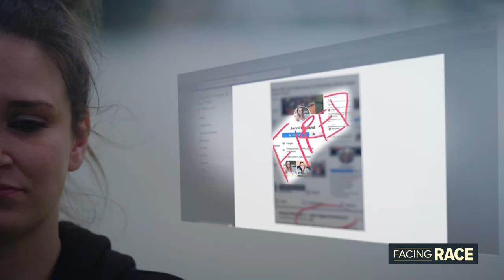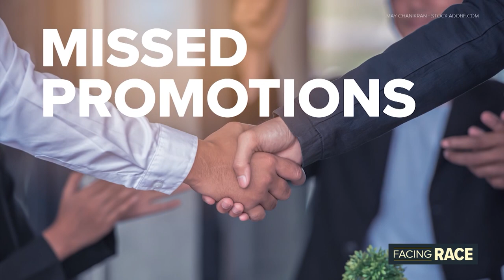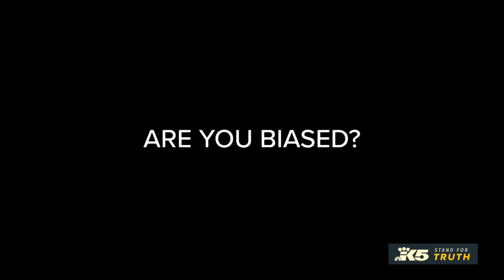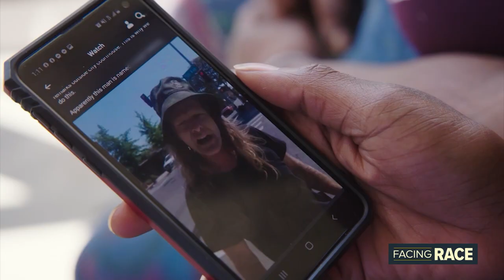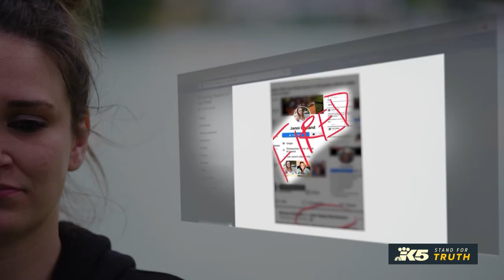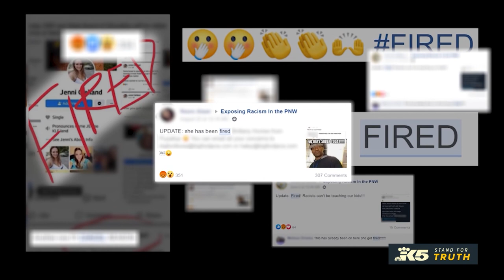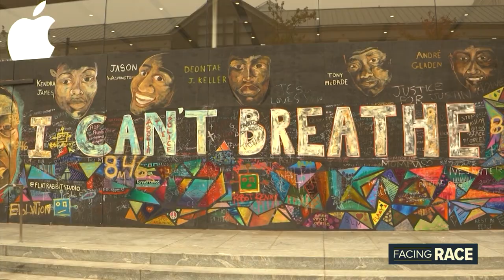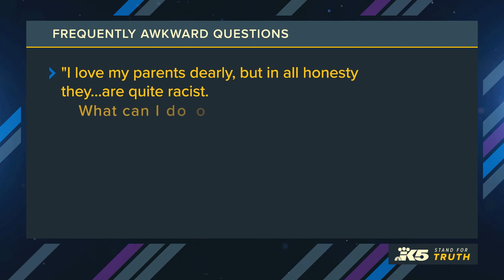Facing Race | Episode 2: Fighting racism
In episode 2 of “Facing Race,” we examine the most effective ways to fight racism. Many race educators say it takes more than just protesting to make real change. They say the first steps include just talking about race and understanding our own implicit biases. Ibram X. Kendi, the author of “How to Be An Antiracist,” also weighs in on the best ways to fight racism.

“Facing Race” is a weekly series on racism, social justice and racial inequity in the Pacific Northwest. It airs on Sundays at 9:30 p.m. Pacific on KING 5 in Seattle.